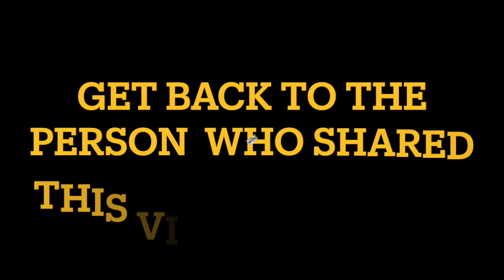Bitesize Ninja Forex Workshop